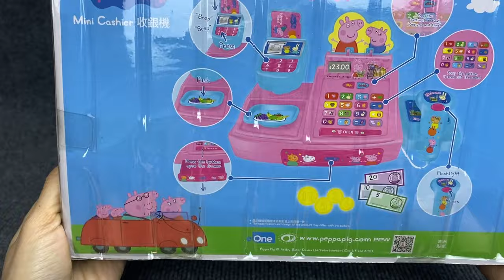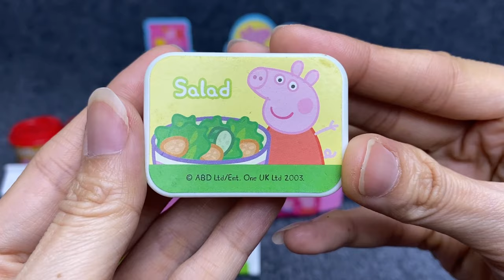9 Minutes Satisfying with Unboxing PEPPA Pig Cute Pink Cash Register ASMR ( No Music)